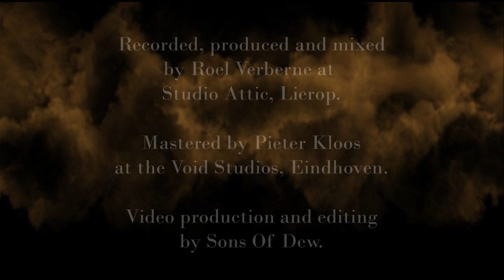Sons Of Dew | Holding Tight | Official Videoclip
Holding Tight by Sons Of Dew

Recorded, produced and mixed by Roel Verberne at Studio Attic, Lierop
Mastered by Pieter Kloos at The Void Studio, Eindhoven
Video by Sons Of Dew